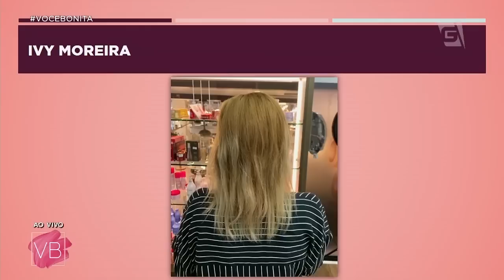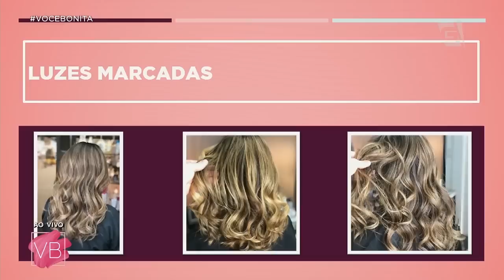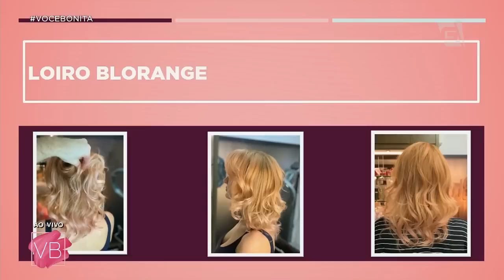Tendências COR e CORTE para o inverno - Você Bonita (02/04/19)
Luigi Moretto, hair stylist, fala sobre as principais tendências para os cabelos em termos de cor e corte para o inverno.